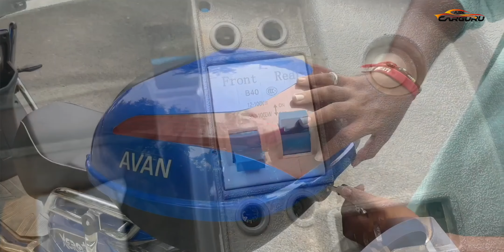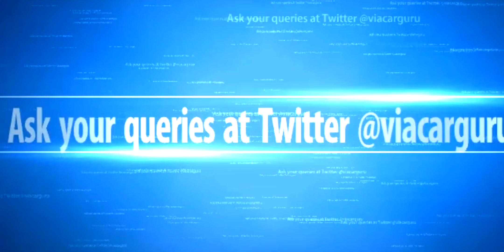Avan XERO+ | काम का या बेकार ? Li-ion Electric Scooter | Ask CARGURU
Avan’s Xero+ scooter has been designed specifically according to Indian road conditions, and the running cost is only 10% that of a vehicle running on conventional fuels. The company also provides immediate after-sales services to the customers along with Road Side Assistance (RSA). Furthermore, it is offering an extended warranty period along with an initial spare parts tool kit with the first batch of its scooters being sold.
The Xero+ offers a massive mileage of 60Km/charge in single battery & 110 Km/Charge in double battery option with a top speed of 45Kmph. The charge time for the lithium-ion battery is between 2 to 4hours. Additionally, the battery is detachable and can be charged at a regular plug point at home or one’s workplace, enhancing end-user convenience significantly. The scooter comes with disc brake in the front and drum brakes in the rear, and a handy utility box behind the seat. The max load the Xero+ can take is a substantial 150 kgs.
About Avan Motors:
Avan Motors India, an EV startup, was founded in 2015 with the intention of bringing stylish and futuristic eco-friendly vehicles to consumers at a reasonable price. Laying special emphasis on after sales service, Avan Motors aims to provide its customers with the best facilities and professionals for their EV needs. So far, it has launched its Xero+ e-scooters and has plans in place for launching series of models this year suitable for all categories of consumers. It has a manufacturing plant at Hinjewadi in Pune, spread over 22,000 sq ft..

Accessory of the week:- CaRPM Garage Pro Android Bluetooth OBD Scanner

Beat sensitivity fast.